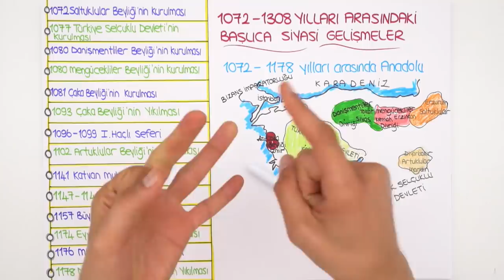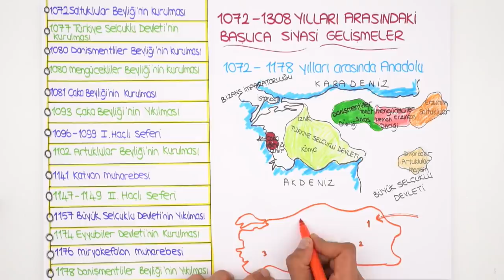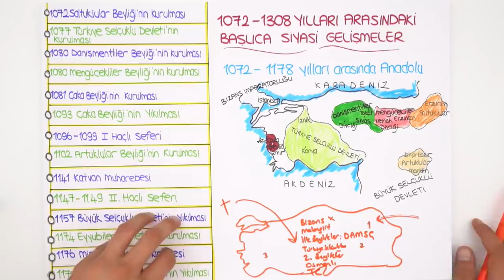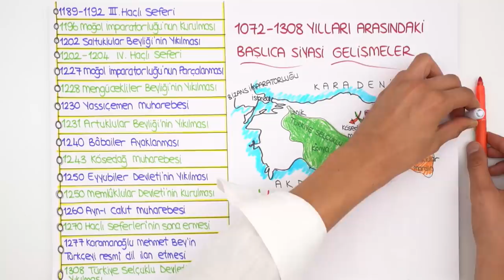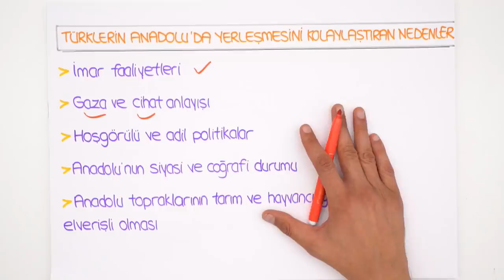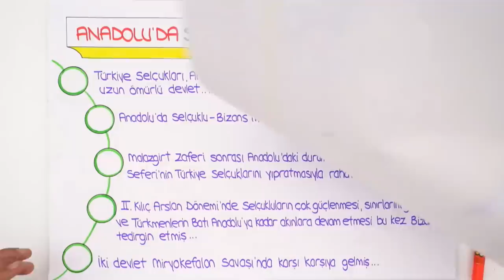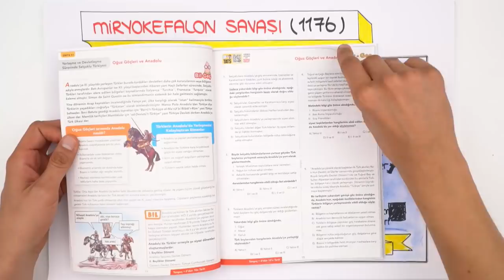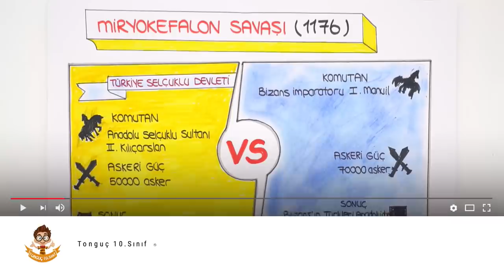10. Sınıf Tarih | Yerleşme ve Devletleşme Sürecinde Selçuklu Türkiyesi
10. Sınıf eylül ayı programını indirmek için buraya tıklayabilirsin
10.sınıflar! tarih dersinde "Yerleşme ve Devletleşme Sürecinde Selçuklu Türkiyesi" konusunu yeni nesil sorular ve püf noktaları ile beraber sana bu videoda öğretiyoruz. Sakın kaçırma!😊